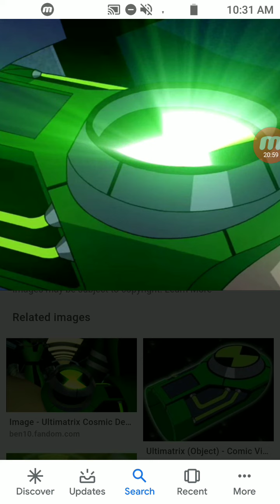What if deku had the omnitrix part 10